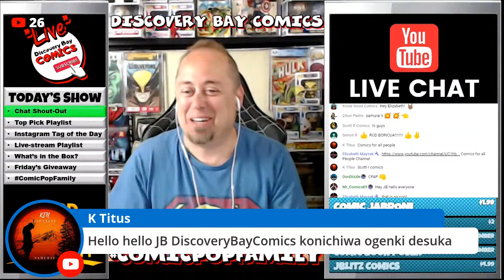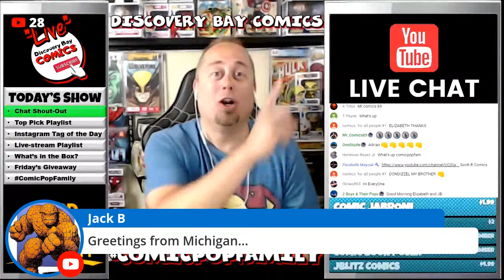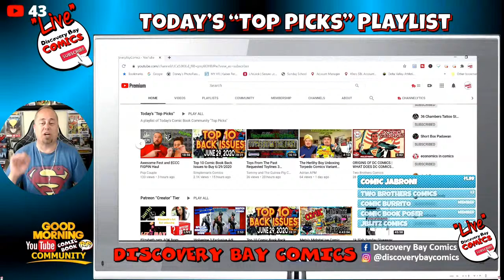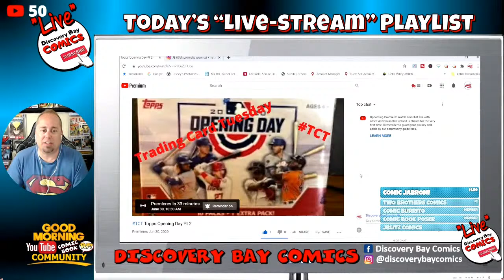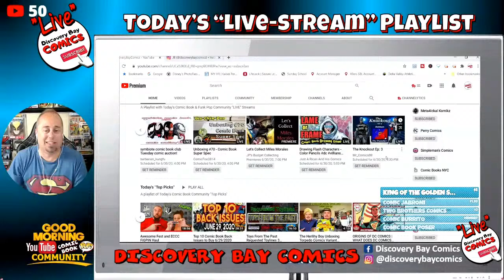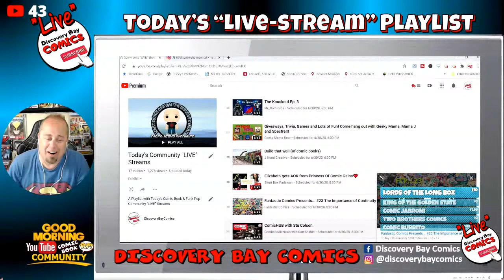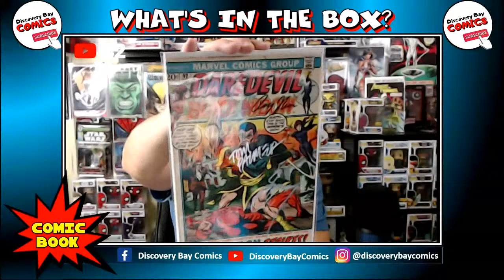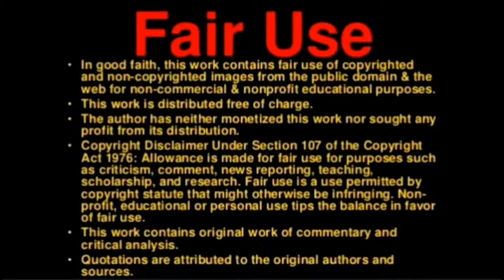Comic Book Channels | Funko Pop Channel | Top Picks | Unboxing Ep.320 ** Chapters Below**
Comic Book Channels | Funko Pop Channel | Top Picks | Unboxing Ep.320
** Chapters Below**
In this Episode, I share my TOP Picks of videos already released then I run down the Lineup of content creators who are Premiering or going "LIVE". We break for the "Instagram Tag of the Day" and then Preview the day's Un-boxing of either Comic Books or Funko Pops purchased in the Community.

Today's Show Chapters:
0:00 Intro Bumper
1:08 Daily Intro
2:40 Chat Shout Out
8:45 Top Picks
17:01 Instagram Tag of the Day
20:21 Live-stream Playlist
33:27 What's in the Box? Unboxing
42:14 Friday's Giveaway Review
43:19 End Screen Shout-Out

*- Meta4ickal
*- Perry Comics
*- Simpleman's Comics
*- Jack B
*- ComicManAndy
*- ThaComicDon

Soundfx:
    Mouse click (by THE_bizniss)

JB
Discovery Bay Comics
14850 Hwy.4, Ste.A #177
Discovery Bay, Ca.94505